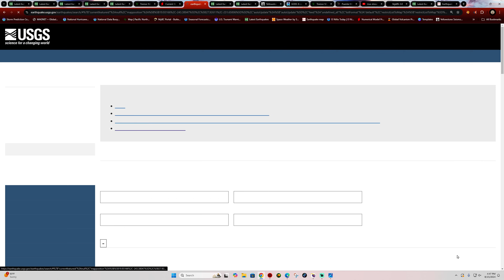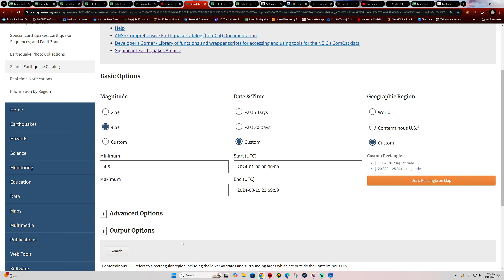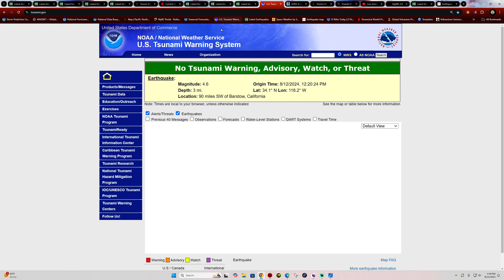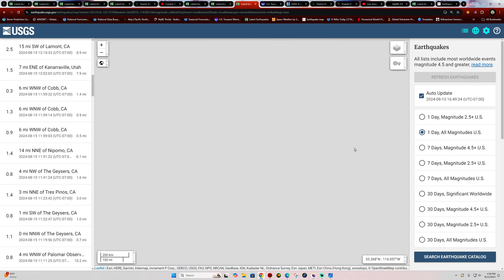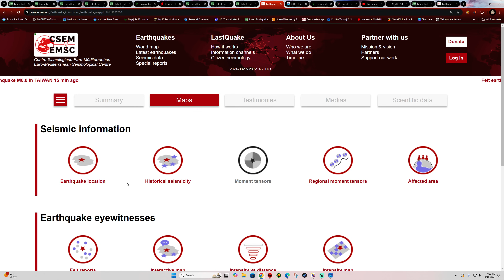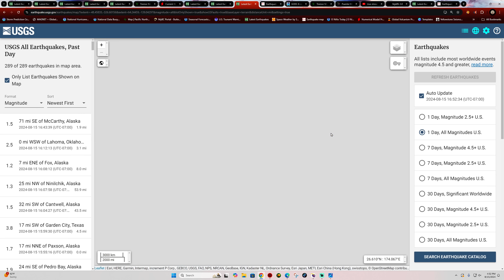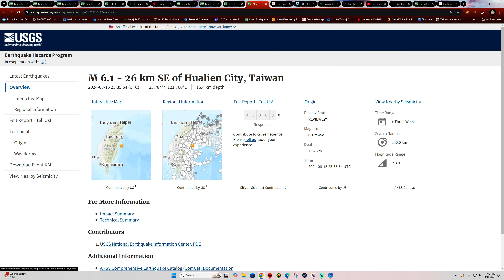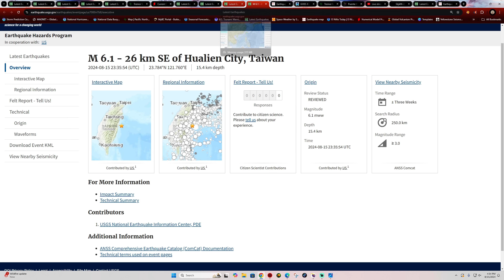Large 6.1 Earthquake Taiwan Region. Thursday 8/15/2024